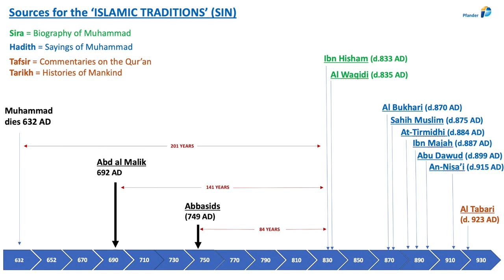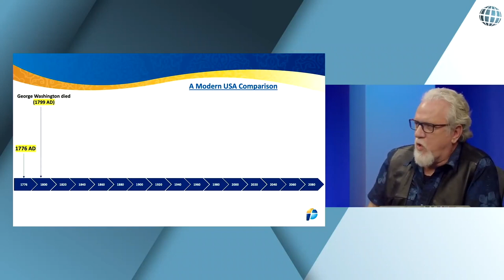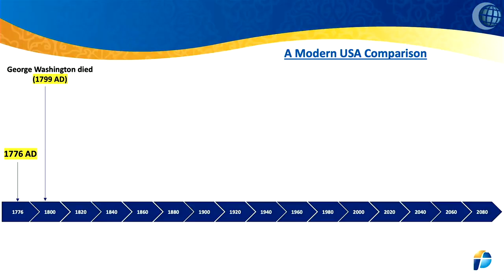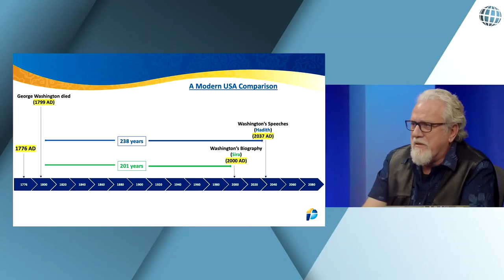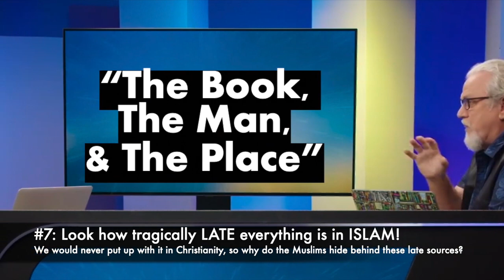153 #7 Notice how hopelessly LATE everything in Islam is